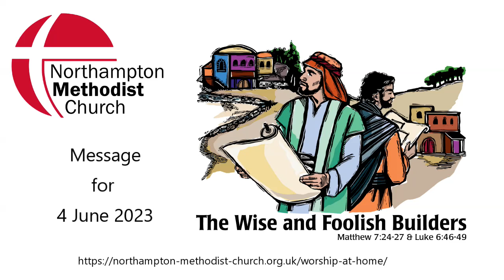Worship at Home for 4 June 2023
Revd Ian Forsyth leads our Worship at Home service for 4 June 2023